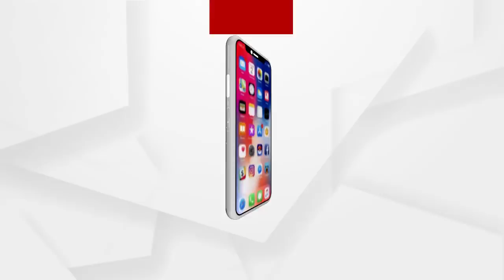Headlines 7am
ପ୍ରେମ ଧରାଇଲା ହାଇଦରକୁ...
ଆଜିଠୁ କଠୋର ହେଲା କୋରୋନା କଟକଣା...
ଆଜି ଓ କାଲି ଶ୍ରୀମନ୍ଦିର ବନ୍ଦ...
ଫୋକସରେ, ଅକ୍ସିଜେନ ଯୋଗାଣ...
IPL ମହାସମର... ଅଷ୍ଟମ ମ୍ୟାଚରେ ପଞ୍ଜାବକୁ ଚିତ୍ କଲା ଚେନ୍ନାଇ
ମୋଦି ସରକାରଙ୍କ ଆଉ ଏକ ବଡ ସଫଳତା...